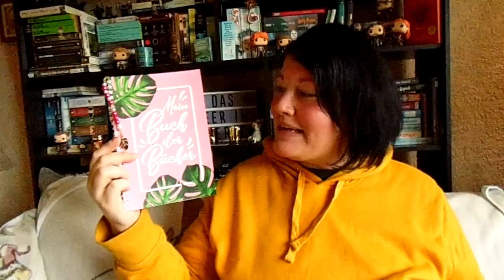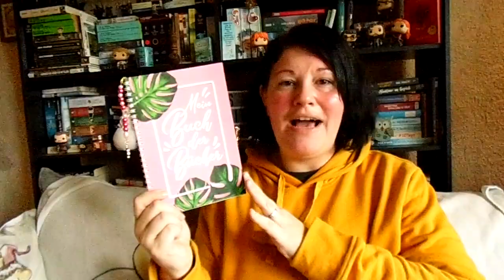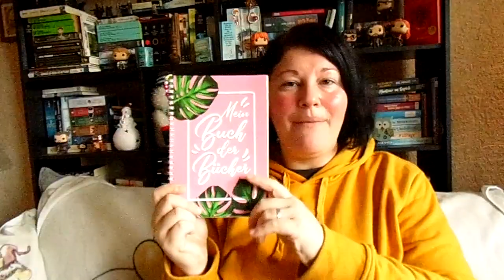Bücher ~ Jahresrückblick 2020 | LadyoftheBooks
-- Öffne mich --
Das Jahr 2020 ist vorbei und ich möchte euch neben meiner Statistik zu den gelesenen und gekauften Büchern auch ein wenig aus meinem privaten 2020 erzählen.
Habt ihr euer Leseziel erreicht? Nehmt ihr euch eine Bücheranzahl vor?